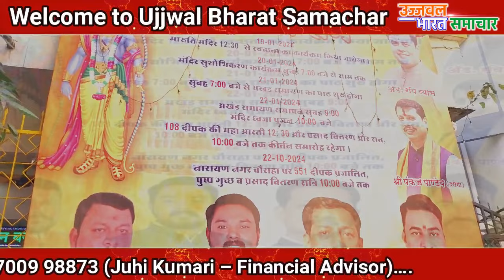PM मोदी के आह्वान पर भायंदर के मारुती मंदिर में भाजपा पदाधिकारियों द्वारा सफाई अभियान चलाया गया ..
उज्जवल भारत  समाचार
UJJWAL BHARAT SAMACHAR (UBS)